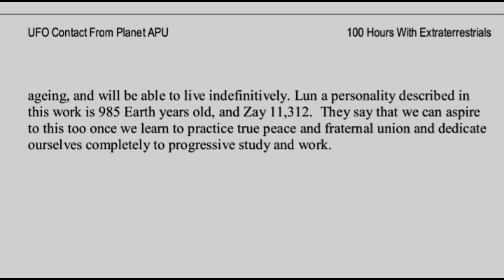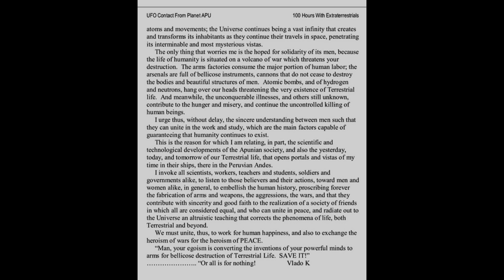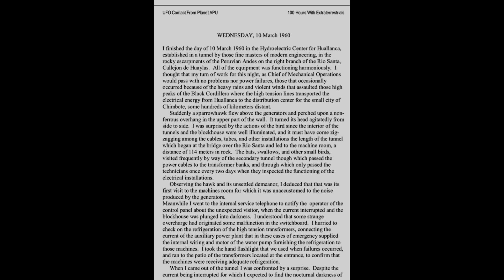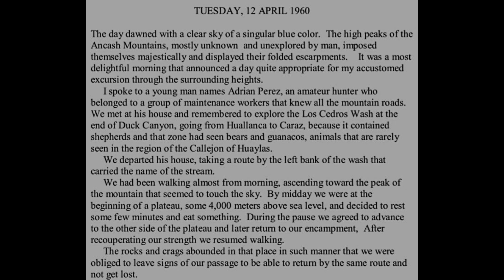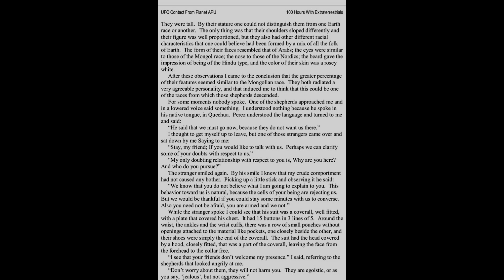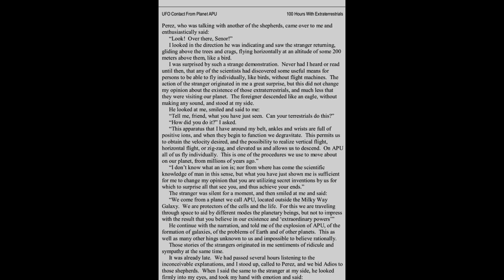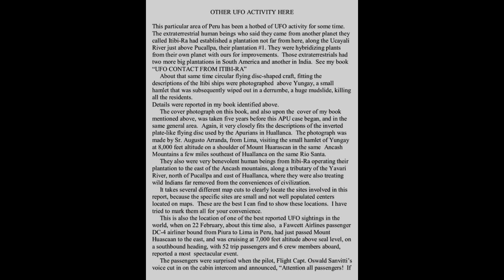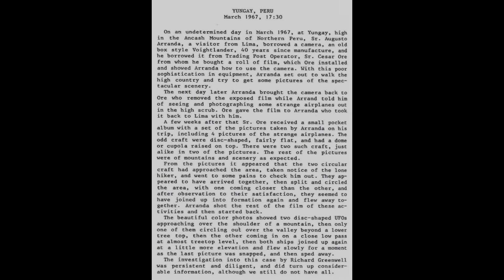A World Without Money: Contact From Planet Apu (Vlado Kapetanović, Wendelle Stevens) 🎬 © 1960